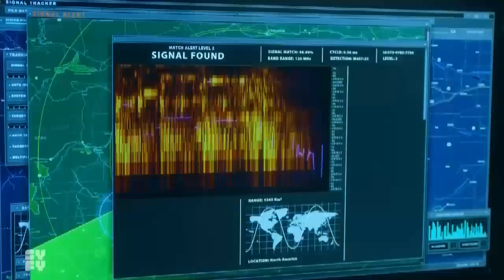Resident Alien 2x04 Promo "Radio Harry" (HD) Alan Tudyk series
Resident Alien 2x04 "Radio Harry" Season 2 Episode 4 Promo - Asta is concerned Harry is building another bomb and hopes to find out when they go camping on the reservation.

Resident Alien 2x04 Promo/Preview "Radio Harry"
Resident Alien Season 2 Episode 4 Promo
Resident Alien 2x04 Promo "Radio Harry" (HD)

» Watch Resident Alien Wednesdays at 10:00pm/9c on Syfy
» Starring: Alan Tudyk, Linda Hamilton, Sara Tomko